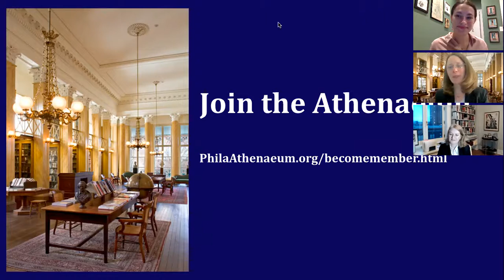Women’s War: Fighting and Surviving the American Civil War with Stephanie McCurry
Zoom presentation given for the Athenaeum of Philadelphia on March 18, 2021

We think of war as a man’s world, but women have always played active roles in times of violence and been left to pick up the pieces in societies decimated by war. In this groundbreaking reconsideration of the Civil War, the award-winning author of Confederate Reckoning invites us to see America’s bloodiest conflict not just as pitting brother against brother but as a woman’s war.